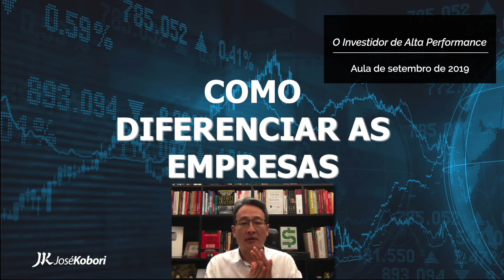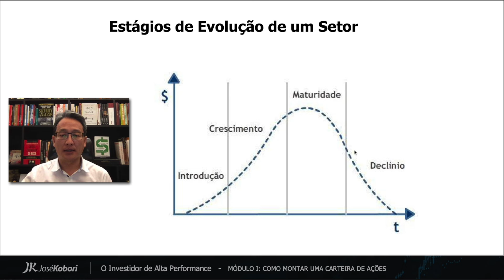Como Diferenciar as Empresas - Estágios de Evolução de um Setor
Como Diferenciar as Empresas - Estágios de Evolução de um Setor? Confira mais uma aula do curso online O Investidor de Alta Performance.